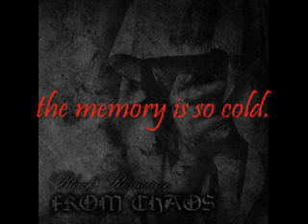FROM CHAOS.''the memory is so cold'' chinese black metal.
band: from chaos  song: the memory is so cold . black metal from china.